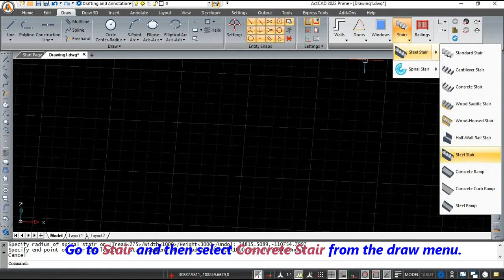How to insert steel stair in Actcad ActCAD 3D